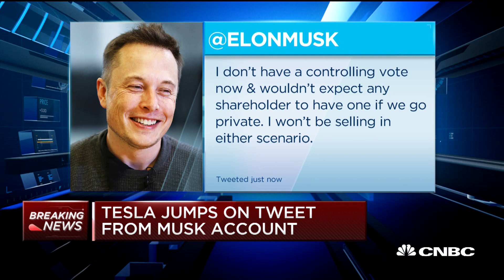Elon Musk account tweets again in response to 'considering taking Tesla private'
CNBC's Dom Chu reports the latest on a tweet from Elon Musk's Twitter account in response to previous tweets about taking the company private.